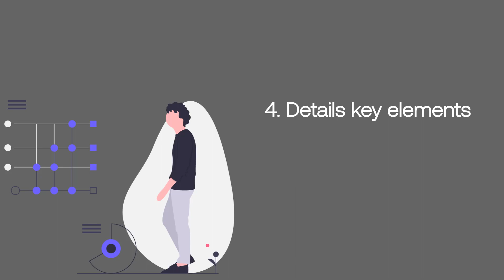Content Strategy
A content strategy is a guide to how you create content, watch this video to know more!